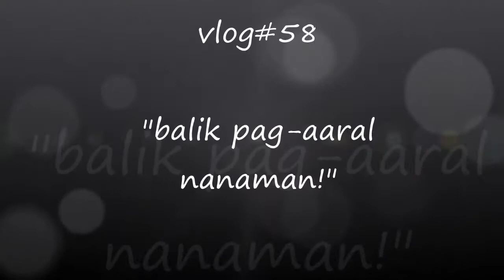vlog#58 "bumalik sa pag-aaral?" (july 23,2014)